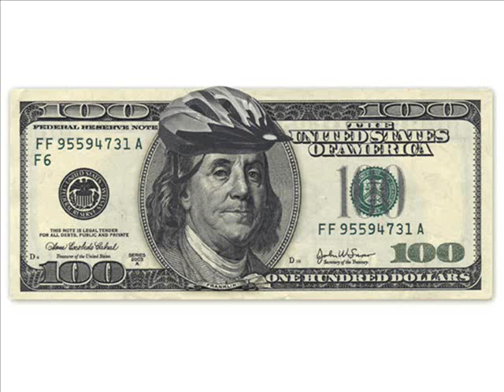PechaKuchaGNV Takeover - Lauren Poe Presentation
All presentations on the August 1st, 2014 PechaKucha Gainesville were focused around the Economics of Bicycling.  Presenters were organized by Volta Coffee, Tea & Chocolate in conjunction with GetActiveGNV which is a project of Active Streets Alliance.

Lauren Poe is currently an At-Large Gainesville City Commissioner.